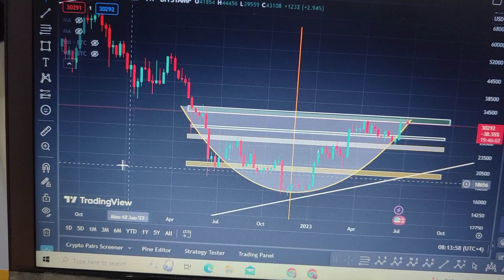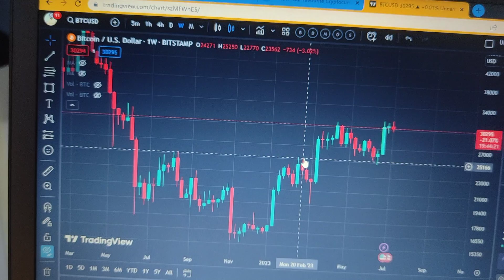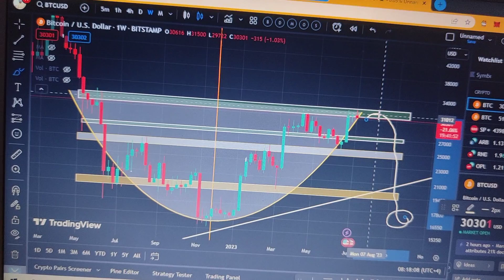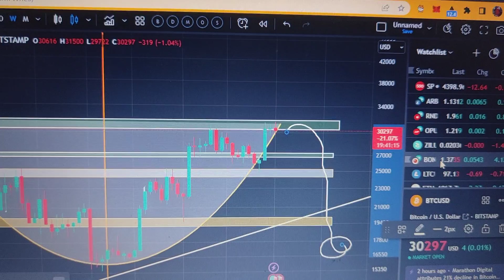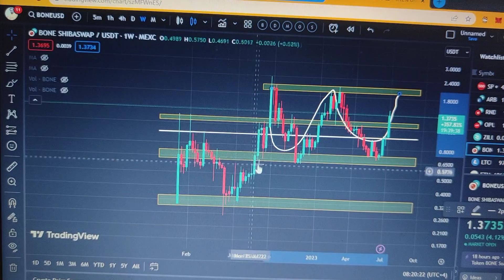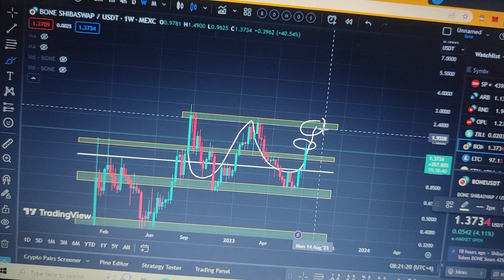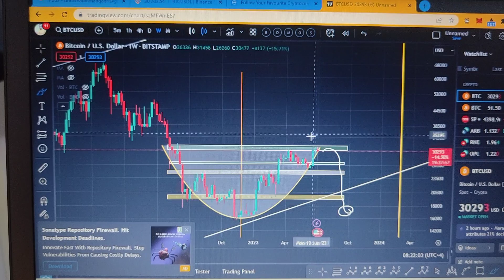Urget BitCoin Update || Crypto 2024 Bull Run start || BitCoin Again 20K Dump || Bone Big 60% Profit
BitCoin Latest Update || Bitcoin & Technology Sector is Booming || Top Assets by Market Cap
Crypto Market Update || Bitcoin Next Target $52K || Black Rock ETF Reality || Is BullRun Start ?BitCoin Technical Analysis